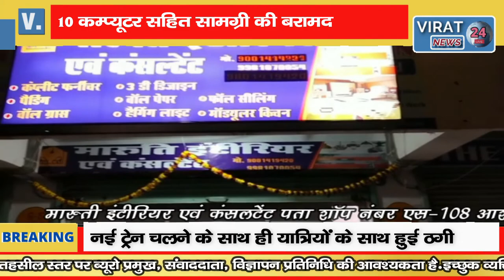जिस स्कूल में पढ़ा उसी में किया चोरी 10 कम्प्यूटर सहित सामग्री की बरामद !